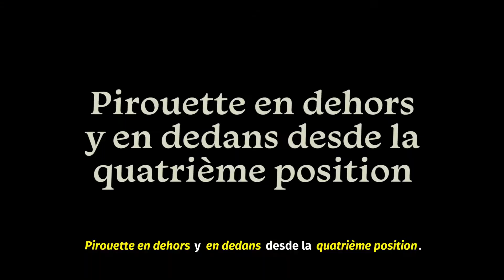🥿 Conociéndo el paso a paso del ballet 🕺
🥿 En esta entrega del Conociéndo el paso a paso del ballet, el bailarín Welton Lucena Costa nos presentará les pirouettes o piruetas, que es la acción de girar o dar  vueltas sostenido sobre una pierna. A continuación observaremos diferentes pirouettes, con variantes en la posición de inicio, la dirección hacia donde se realizará el giro (en dehors, hacia  afuera y en dedans, hacia adentro) y las diferentes poses o posturas que puede tomar la pierna que se encuentra en l’air. 🕺